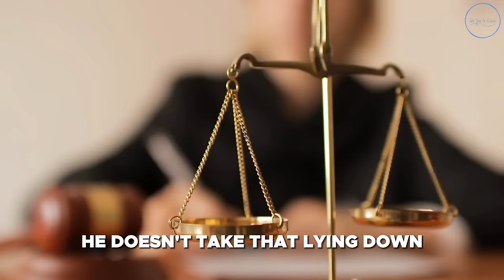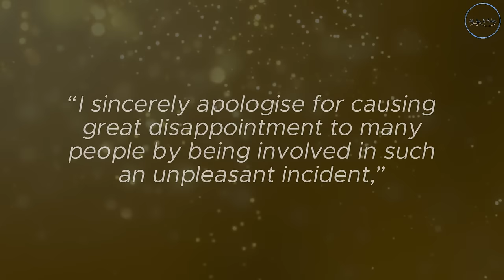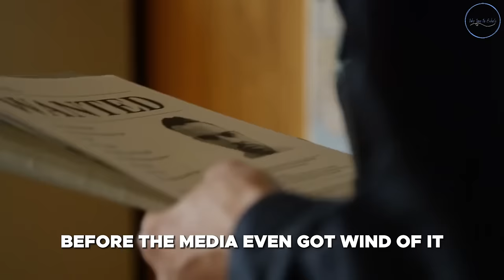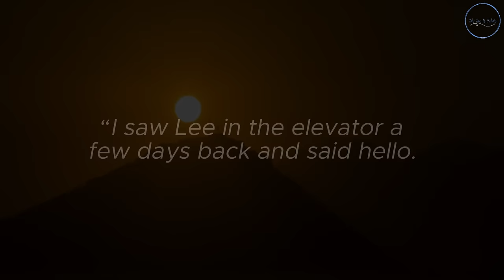The Hidden Story Behind Lee Sun-kyun's Tragic Ending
In this emotional video, we delve into the untold and tragic story of Lee Sun-kyun, a beloved actor known for his captivating performances. Despite his success in the entertainment industry, Lee Sun-kyun's life took an unexpected turn that ultimately led to a heartbreaking ending. Join us as we uncover the hidden struggles and sacrifices behind this talented actor's rise to fame. Through interviews with those who knew him best, rare footage, and personal accounts, we piece together the unseen side of Lee Sun-kyun's life that sheds light on his final moments. This is a must-watch for any fan of Lee Sun-kyun and anyone curious about the true reality of stardom. Don't miss out on The Hidden Story Behind Lee Sun-kyun's Tragic Ending.